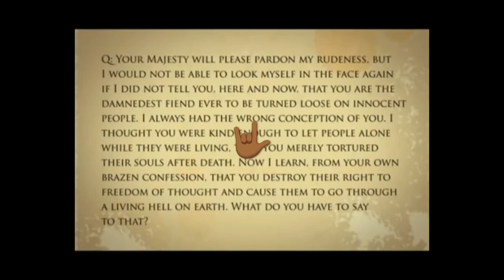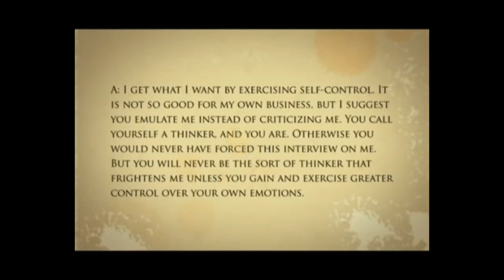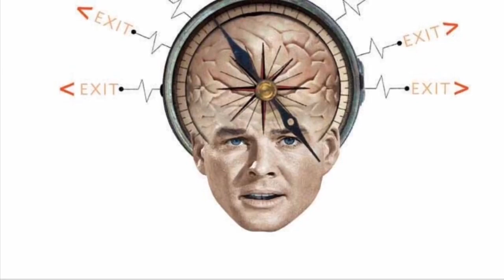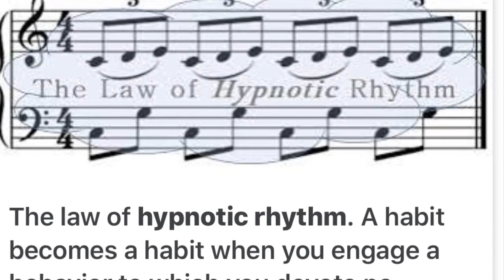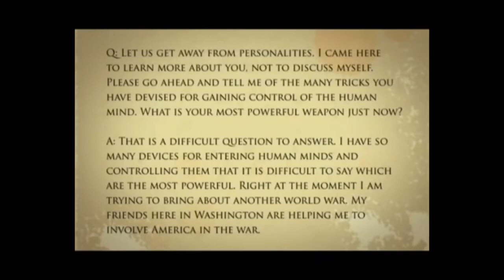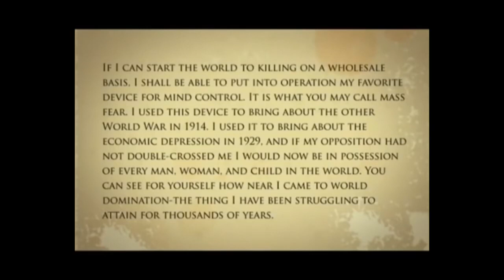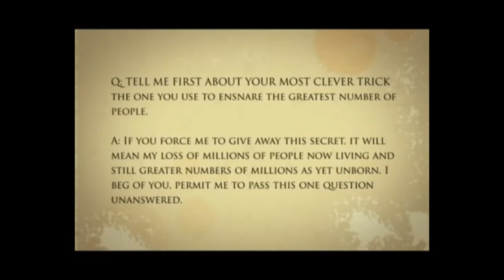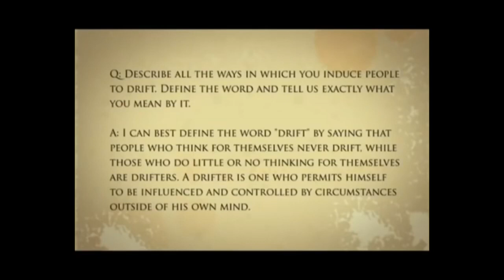Dissecting The Devil...Lesson 3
BadassWitch Exclusive!

Purchase SpellWork and Readings in the Badass MagickShop!

Donate to The Oracle Oshun Aje' Here and Thank You In Advance!

 ~Wecome, and thank you for coming~